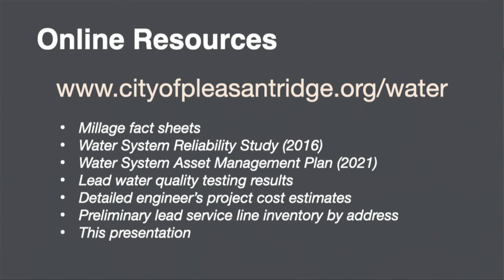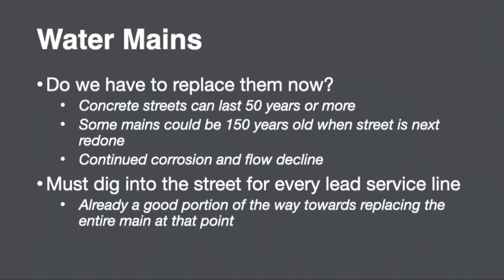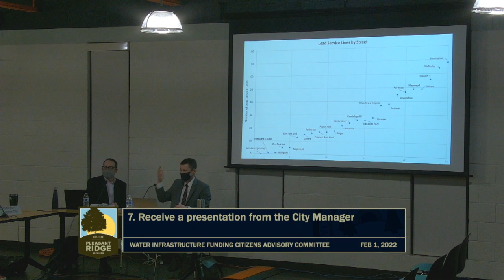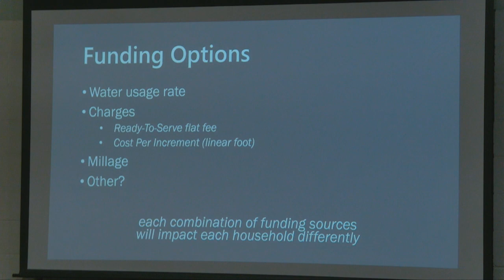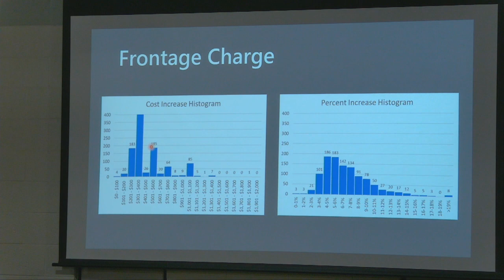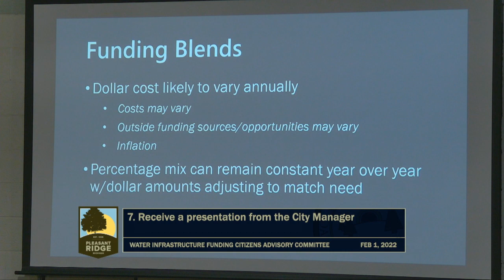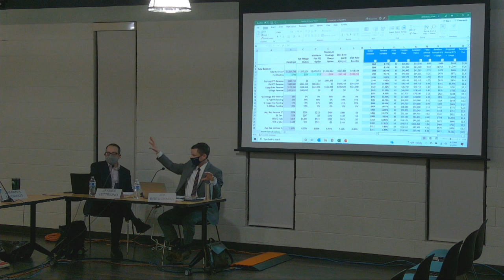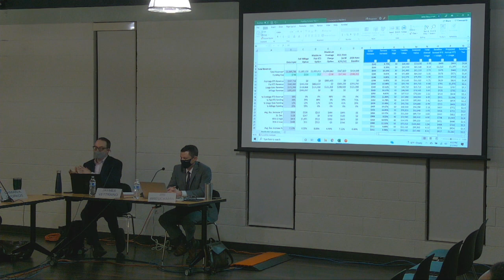PR Water Infrastructure Funding CAC - February 1, 2022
Video Production Services by CMNtv.org